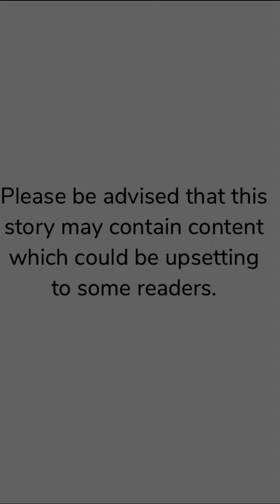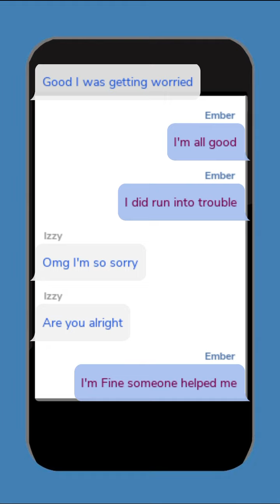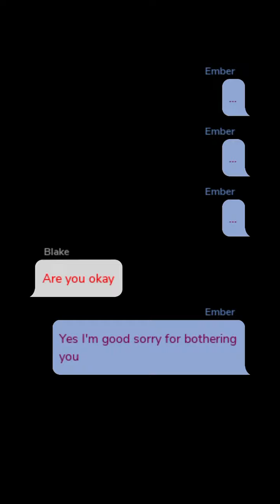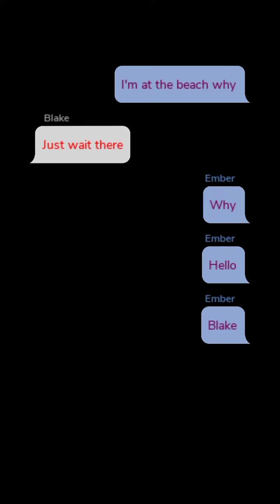The Mate Bond (Part 4) Episode Choose Your Story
The Mate Bond Episode 4

This story is about a girl who finds out about vampires. And when she does, will it change for the better or for worse? If you want to find out then read ahead. Thank you x.

Credit: Amanda
Author’s IG: @amanda_epi_2021